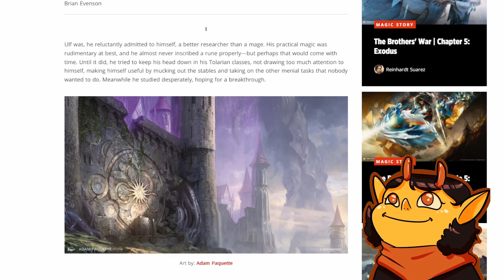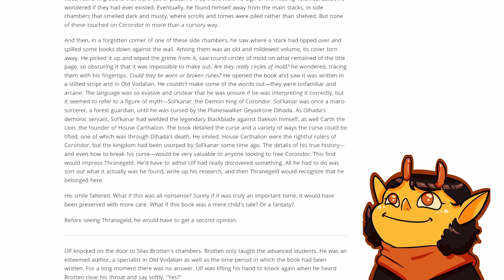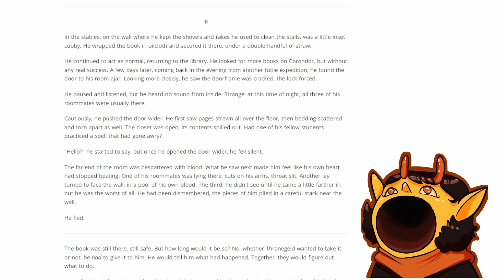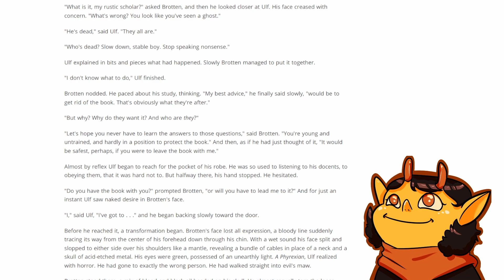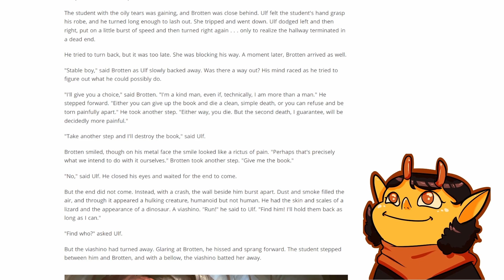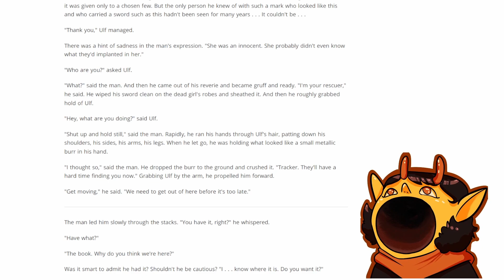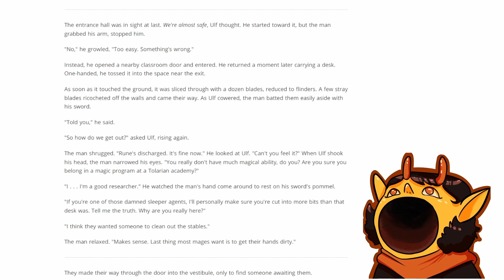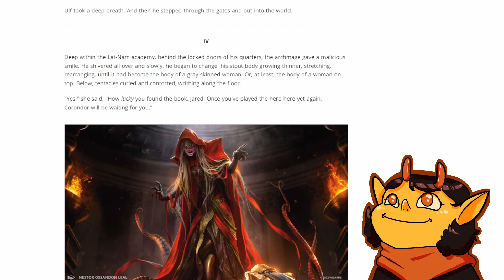Dominaria United: The Education of Ulf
Ulf is a student at the Tolarian Academy of Lat-Nam with a knack for research but precious little magical talent. An unlikely discovery pushes him to rely on his wits and the help of a mysterious stranger to avoid danger.

This reading is unofficial Fan Content permitted under the Wizards of the Coast Fan Content Policy. Portions of the materials used are property of Wizards of the Coast LLC.